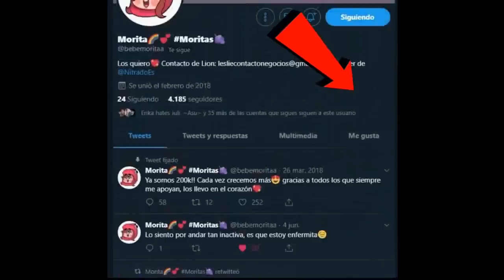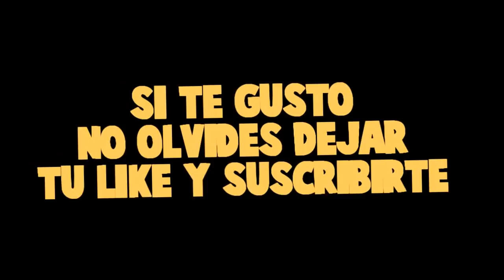TIMO NOS HA ENGAÑADO😔 LUCKY BLOCKS DE PERROS VS LUCKY BLOCKS DE GATOS 😱😍